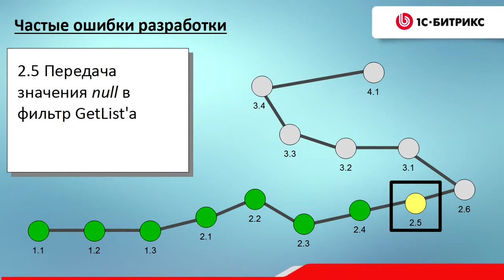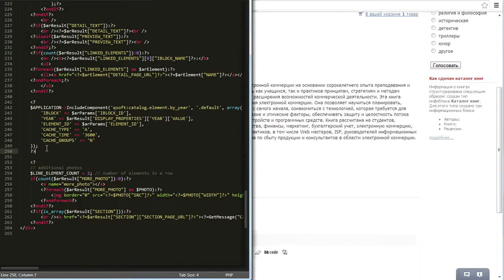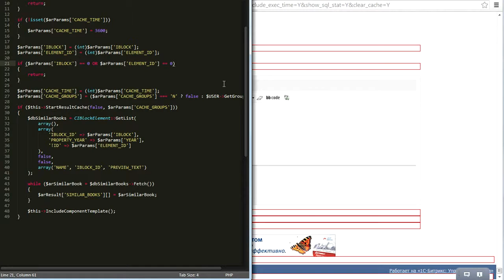7. Урок-Производительность -null в значениях фильтра, видео 10/16